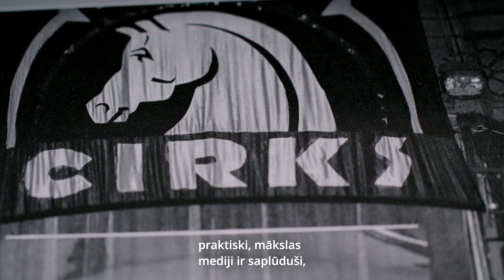MĀKSLAS KOLEKCIJA 2020: Elita Ansone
Par robežām 21. gs. mākslā un transformēto muzeju stāsta LNMM Kolekciju un zinātniskās izpētes nodaļas ARSENĀLS vadītāja (20. gs. 2. puse – 21. gs.) Elita Ansone.

No 2021. gada 1. decembra Latvijas Nacionālais mākslas muzejs piedāvā iepazīt vairāk nekā 300 mūsdienu mākslas darbus no muzeja kolekcijas tiešsaistes platformā “Mākslas kolekcija 2020”

Platforma tapusi pateicoties advokātu biroja “Ellex Kļaviņš” un Valsts Kultūrkapitāla fonda atbalstam un atspoguļo unikālo 2020. gada mākslas darbu iepirkumu – pēdējo 30 gadu laikā Latvijas mākslinieku radītus mūsdienu vizuālās mākslas darbus.

Iepirkumu programmas rezultātā muzeja krājums tika papildināts ar 107 visu paaudžu šobrīd aktīvi strādājošu mākslinieku darbiem. Kolekcijā ir pārstāvēts plašs vizuālās mākslas nozaru spektrs – glezniecība, tēlniecība un objekti, fotogrāfija, video, kā arī jauktu mediju instalācijas, starpdisciplināri projekti un dizaina mākslas darbi. Vienlaikus parādīt visu “Mākslas kolekciju 2020” izstāžu zālē nebūtu iespējams, taču tiešsaistes platformā tā būs pieejama ikvienam interesentam.